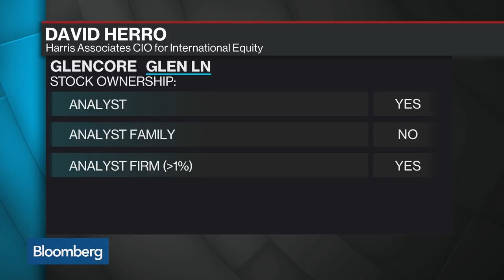Herro Says Glencore on Clear Route to Value Correction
Dec.19 -- David Herro, chief investment officer for international equity at Harris Associates, discusses Glencore expanding in emerging markets. He speaks on "Bloomberg Surveillance."(Peter Grauer, the chairman of Bloomberg LP, the parent of Bloomberg News, is a senior independent non-executive director at Glencore.)  Herro, and his firm own shares of Glencore, but his family does not.